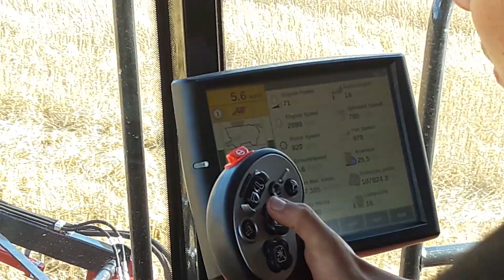Case Axial-flow 6140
Näytöspuinti Lapua Romukiventie